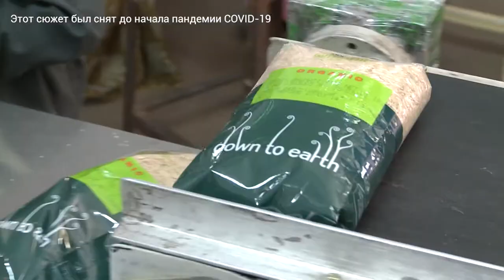Безопасность пищевых продуктов — это и ваше дело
В этом ролике вы увидите, как организована цепочка поставок продовольственных товаров в разных частях света, и узнаете, как много людей считают безопасность пищевых продуктов делом своей жизни. Всемирный день безопасности пищевых продуктов (7 июня 2021 г.) проходит под девизом «Безопасность пищевых продуктов — дело каждого».